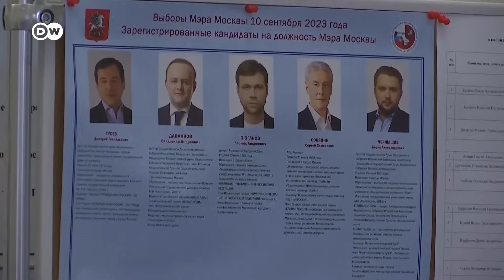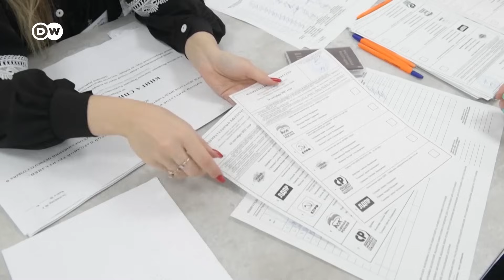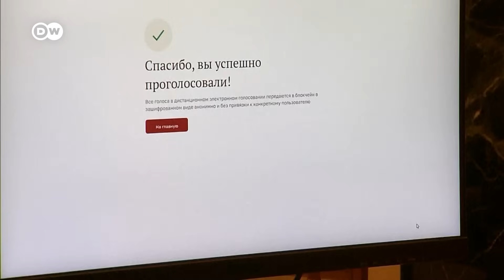Повестки на участках и аномальная явка в ДЭГ: как проходят выборы в России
Эти выборы - последние перед выборами президента России в 2024 году, и своего рода - лакмусовая бумажка для российской власти. Кремль хочет понять, насколько он контролирует ситуацию и насколько независимо себя ведут люди, говорят эксперты.